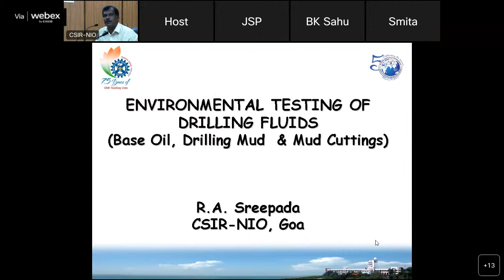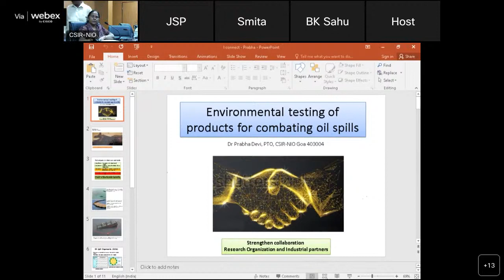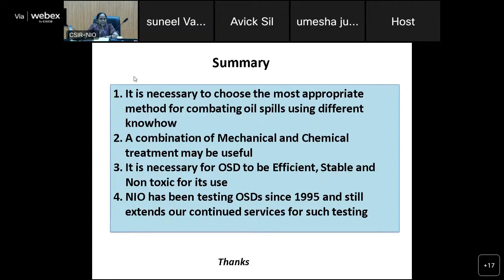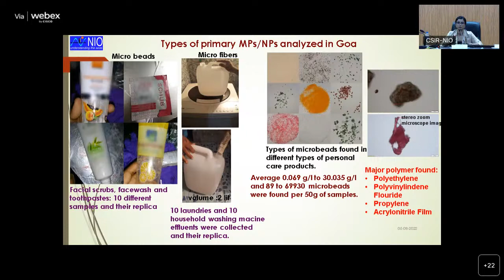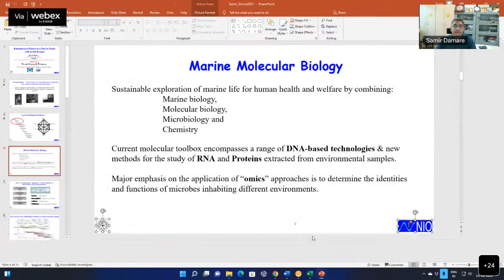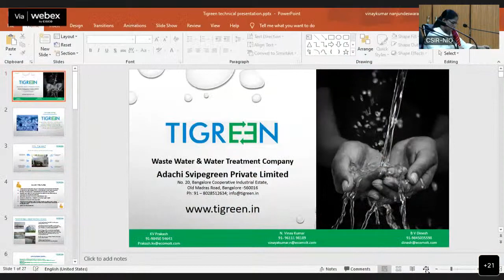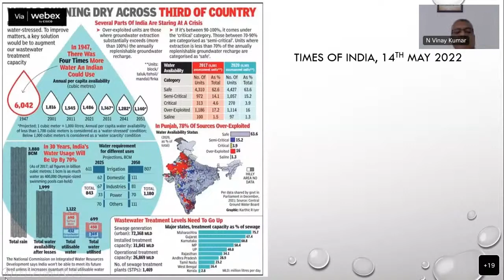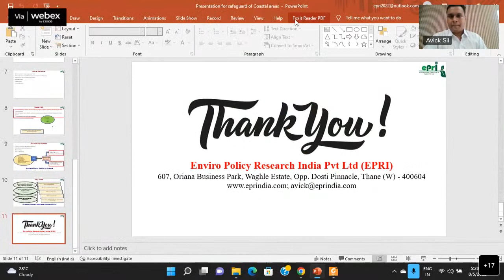iCEN-70 B 5th Aug 22 (2-4)